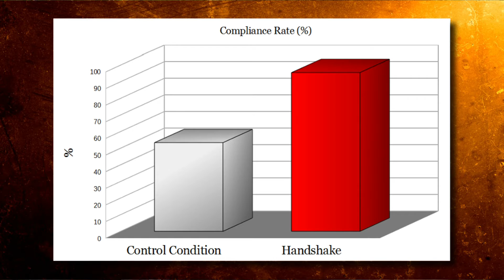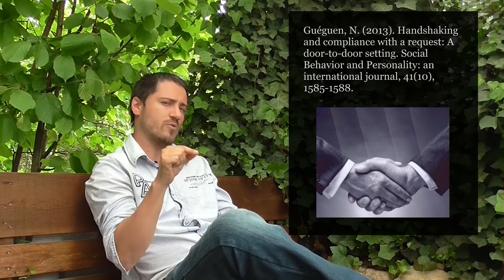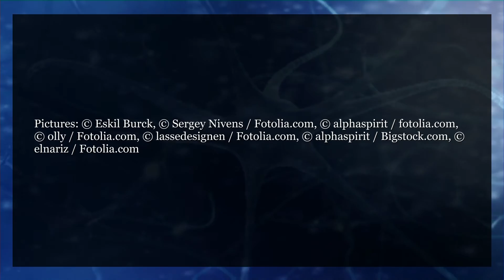Psychology: Persuasion via Handshake? (The Power of Touch)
Can you improve compliance just by handshaking?

Guéguen, N. (2013). Handshaking and compliance with a request: A door-to-door setting. Social Behavior and Personality: an international journal, 41(10), 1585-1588.